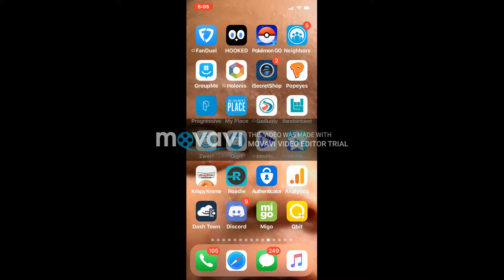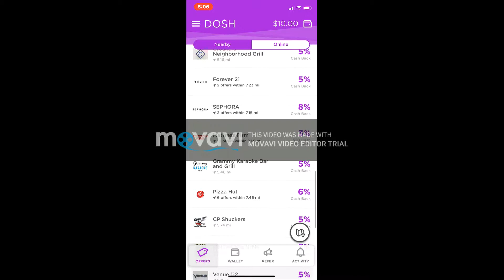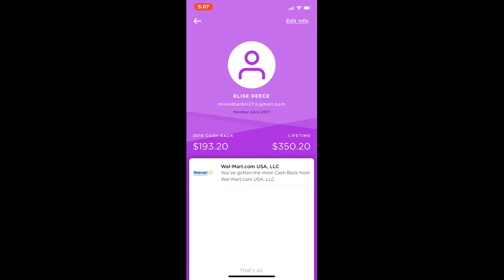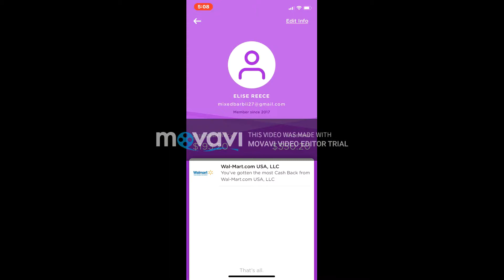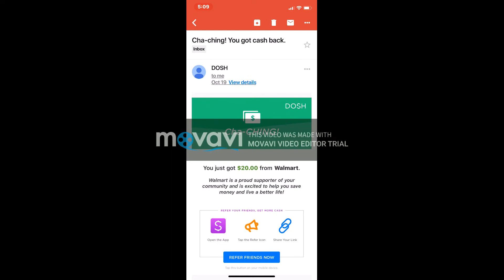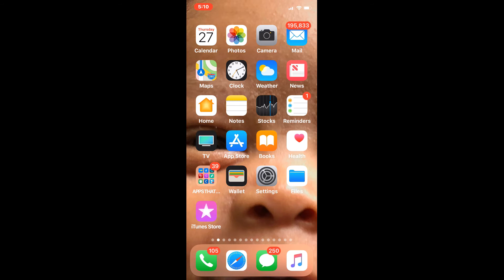HOW TO MAKE MONEY WITH A FREE APP!!! (ANDROID AND IOS!!!)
** SPACE IS LIMITED!!!

$5 SIGN UP BONUS $5 PER REFERRAL

JUST THINK ABOUT IT👇

• SIGN UP👏✅
•LINK A CARD( NO PREPAID CARDS)
• REFER, REFER, REFER!!! 👏✅

1 FRIEND 💁 = $5 💸
10 FRIENDS 💁 = $50💸
100 FRIENDS 💁 = $500💸
.ON AND ON IT GOES!

DON’T MISS OUT ON THIS AMAZING OPPORTUNITY!!!